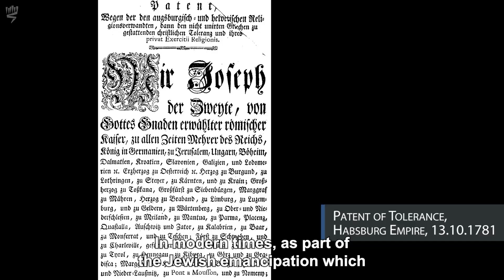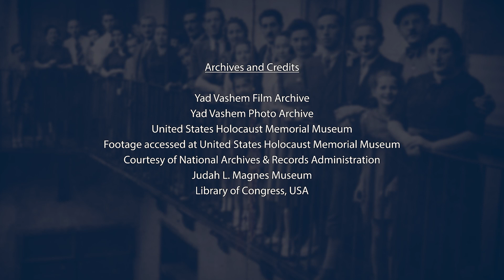Jewish life before the Second World War: an Introduction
In this video, Dr. Na’ama Shik will provide a brief overview of the rich and diverse history of the Jewish life since the 19th century.